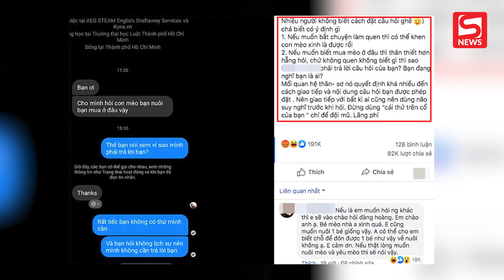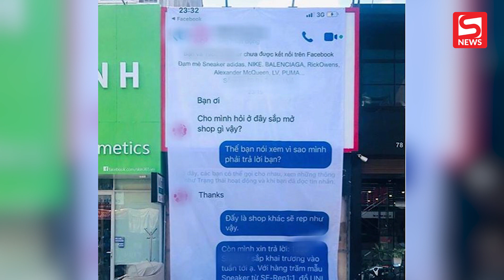Chủ shop treo biển 'Vì sao phải trả lời bạn' để thông báo ngày khai trương